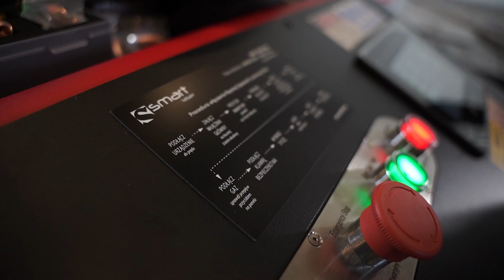JAKIE SĄ ZALETY SPAWANIA LASEREM? - opinie ekspetów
JAKIE SĄ ZALETY SPAWANIA LASEREM? - posłuchaj co mają do powiedzenia praktykujący spawacze!

Jakie jest Twoje zdanie o spawaniu laserowym? - podziel się z nami swoją opinią - zapraszamy do dyskusji!

UWAGA

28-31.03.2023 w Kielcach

Międzynarodowe Targi Technologii i Urządzeń dla Spawalnictwa

📣PROMOCJA TARGOWA !!! 😁-10% ‼️od cen katalogowych na przemysłowe spawarki i oczyszczarki laserowe.
Zamów już TERAZ ! - Maszyny dostępne od ręki 👍
To będą cztery intensywne dni w świecie technologii obróbki metali.

Zapraszamy na nasze STOISKO A-15.

Nic prostszego .
POLAND
81-057 Gdynia, ul. Raduńska 23 A
inż. Ireneusz Kaszubowski: 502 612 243